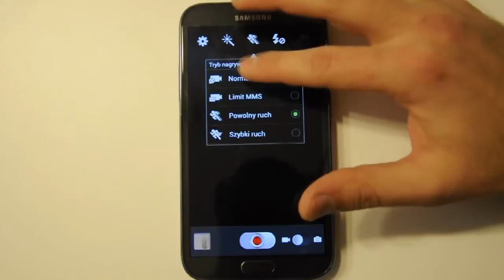Samsung Galaxy Note 2 spowolnienie i przyspieszenie #1 | Robert Nawrowski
Dwa spowolnienia.. woda i napój bogów..a później przyspieszenie - bąbelki w górę.. wszystko 8x razy wolniej, a później 8x szybciej. Jeszcze pobawię się to funkcją jak będzie lepsza pogoda :)

do 2500 zł Zobacz moje inne filmy